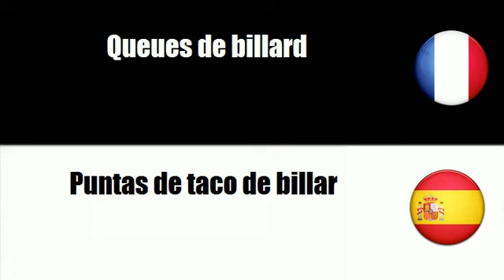# Español=Francés # Tema = Billares